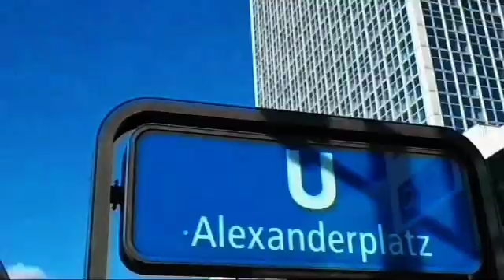Bonzenmelodisch - Ich Brauch´ Dich Nicht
Video: Berlin - Sightseeing